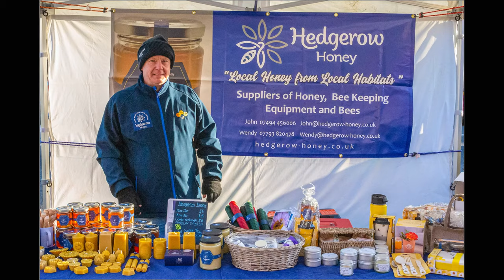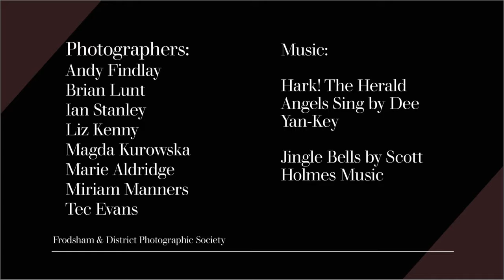Christmas in Frodsham 2021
Frodsham & District Photographic Society were asked to photograph Frodsham's Christmas Festival which took place on Saturday 27 November. A team of 8 volunteers documented the day, delivering over 600 images. Here's a selection.